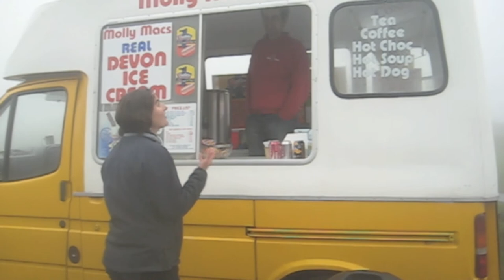Dartmoor in Fog: A Day Out on a Dales Pony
Accompanied by one stalwart collie in pea soup fog, two intrepid riders on staunch Dales ponies search for Hound Tor in the murkiness of eerie Dartmoor.